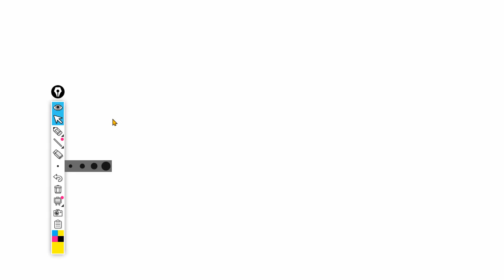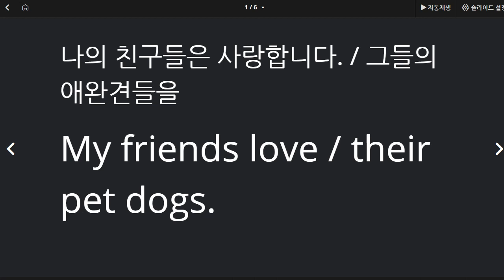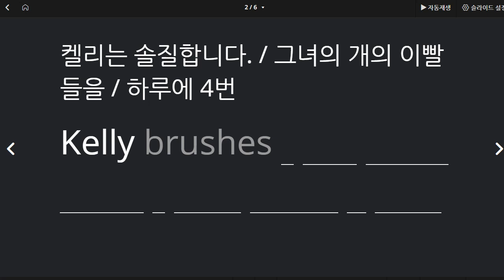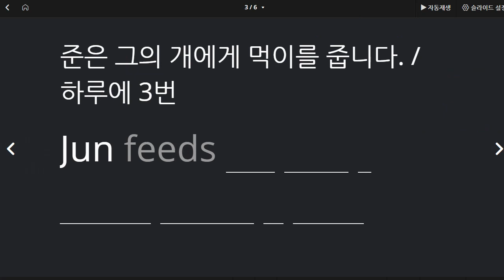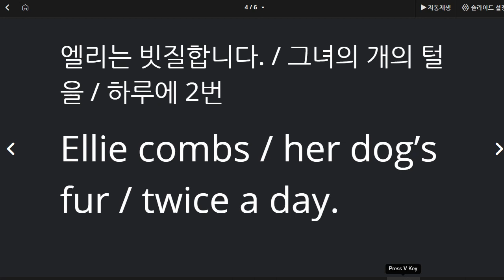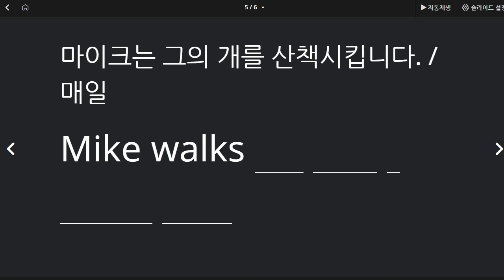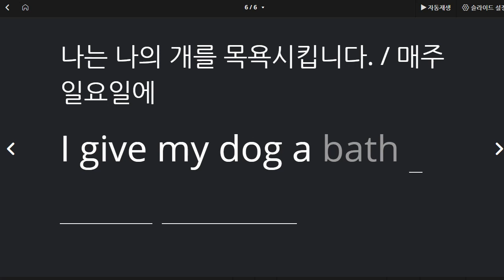박시후 2021 04 01 통문장 장족의 발전 칭찬 진짜 많이 해 주세요